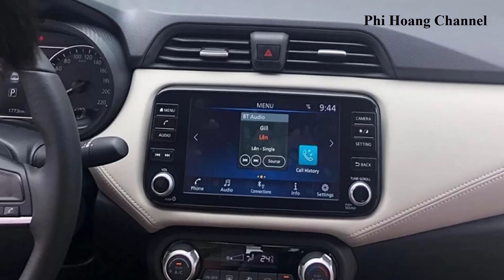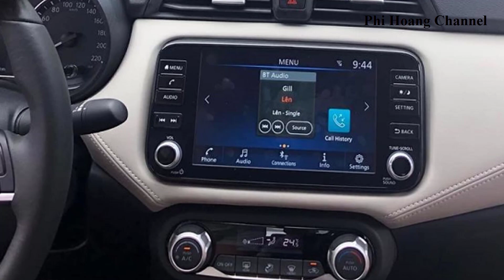Nissan Đưa Ô Tô Giá Rẻ Từ 529 Triệu Đồng về Việt Nam - Phi Hoang Channel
Phi Hoang Channel là một kênh cung cấp các nội dung liên quan đến tin xe hơi, tin tức xe hơi mới nhất kèm theo kinh nghiệm lái xe, mẹo vặt hàng ngày sử dụng ô tô, xe máy, thị trường giá cả ô tô xe máy được cập nhật thường xuyên mỗi ngày.
Một số video hay trên kênh  @Phi Hoang Channel
+ Hãy chia sẻ video cho mọi người cùng xem.
+ Chúc Bạn may mắn và vui vẻ!
Video có thể có sử dụng nội dung chứa bản quyền dựa trên luật sử dụng hợp lý Fair Use Mọi vấn đề vi phạm chính sách, nguyên tắc cộng đồng, luật bản quyền xin liên hệ trực tiếp với chúng tôi qua email: Cảm ơn Quý vị đã quan tâm theo dõi, tôi là Hoàng Văn Phi, rất mong nhận được ý kiến đóng góp của bạn ngay phía dưới bình luận để tôi có thể hoàn thiện hơn video mỗi ngày.